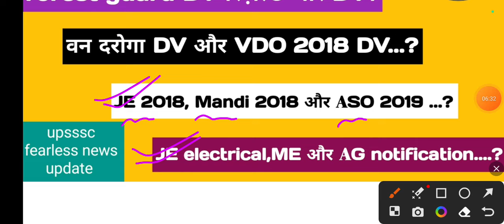upsssc bharti update || VDO || JE || वन दरोगा || फॉरेस्ट गार्ड || ASO और अन्य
Hello friends

Keep supporting
Keep smiling.